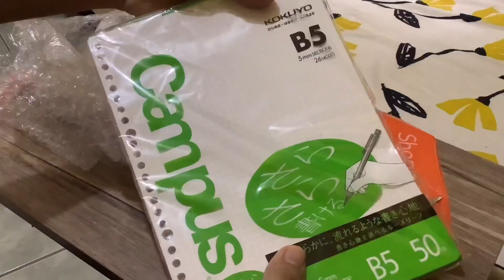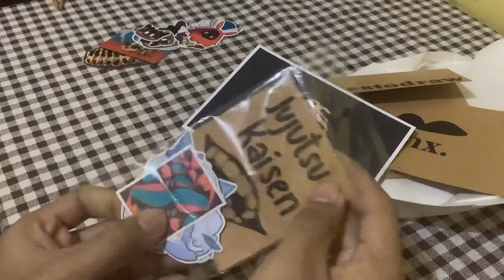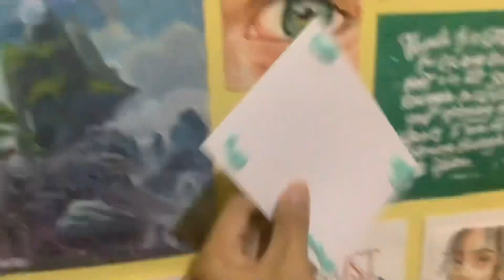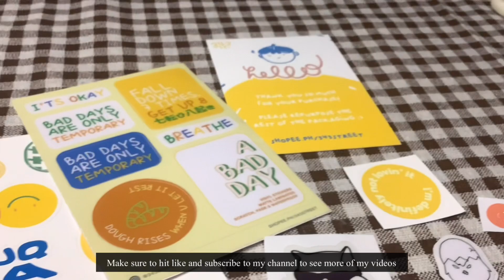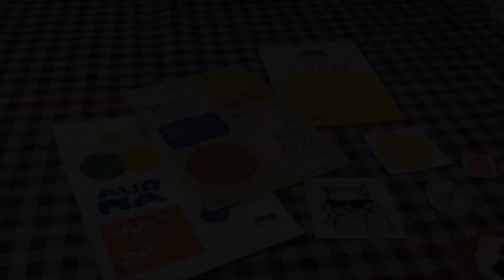unboxing random gastos 🌝